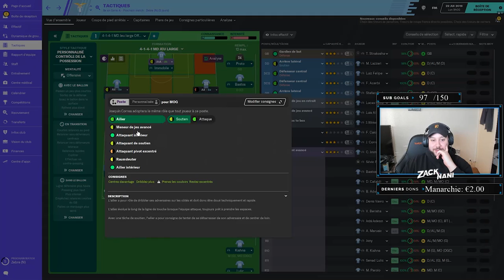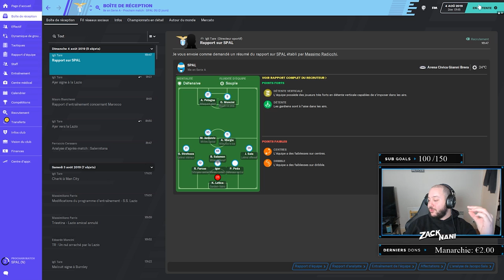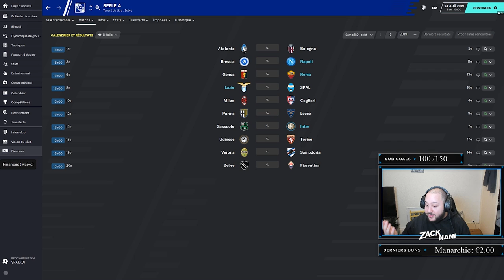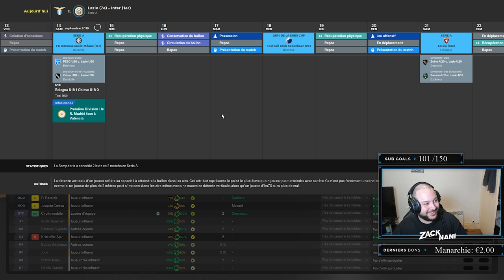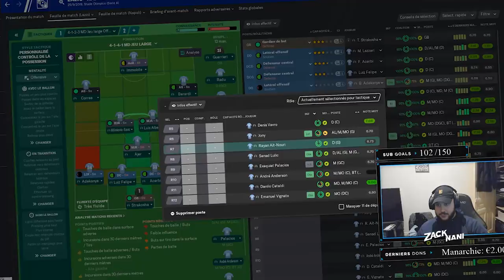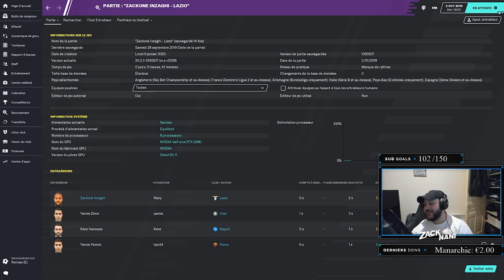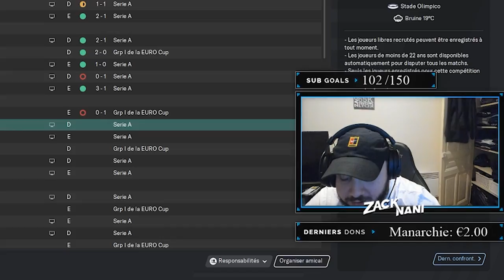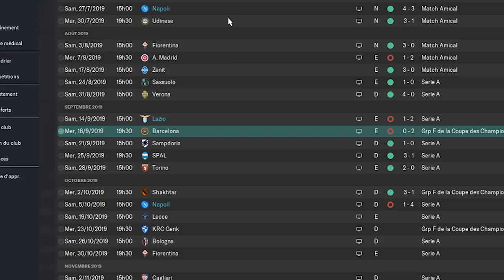Un début de saison ÉNORME ! (FM20 Multi #1)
Et voici le grand début de la série Football Manager 2020 en multijoueur avec les fréros

Merci à OkaMedia pour le montage